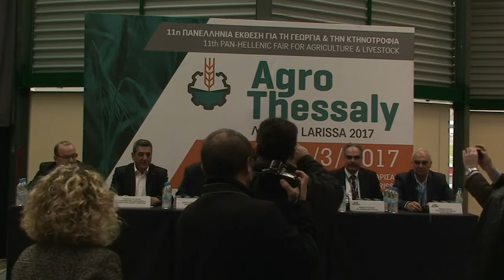AgroThessaly 2017 Συνέντευξη τύπου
Συνέντευξη τύπου δημάρχου Λαρισαίων Απ. Καλογιάννη και προέδρου της ΔΕΘ HELEXPO Αν. Τζήκα για τη έκθεση Agrothessaly (9-12 Mαρτιου 2017) στη Λάρισα